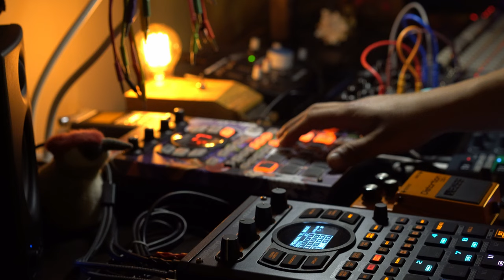exmaxhina - from rivers (SLOW) || dark lofi glitch DAWless jam || 63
released on Oddspot Records